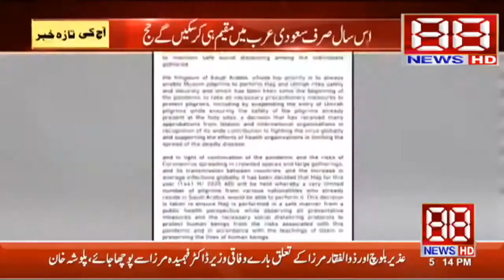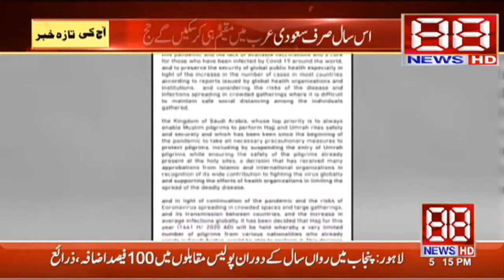Hajj detail in2020 88 News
88 News hd keeps you fully updated of the latest and major happenings in Pakistan and around the globe in the form of breaking news, bulletins, well-equipped  88 News serves as your ultimate news guide
For more latest news please follow at given below detail.